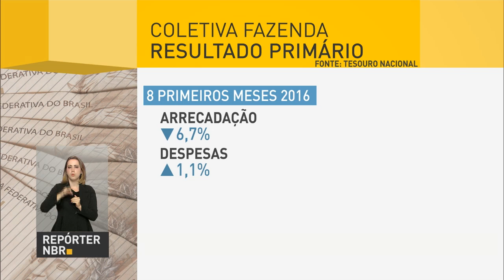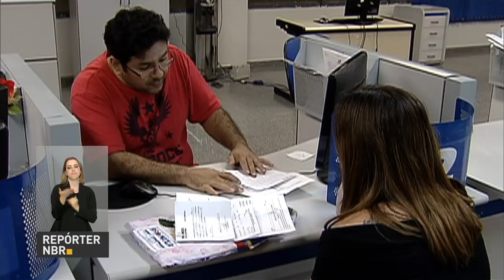Governo central tem déficit primário de R$ 20,3 bilhões em agosto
REPÓRTER NBR - 29.09.16: Em agosto, a diferença entre o que o governo arrecadou e o que gastou, chamado de resultado primário, ficou negativa em R$ 20,3 bilhões.  O resultado reúne as contas do Tesouro Nacional, Previdência Social e Banco Central.